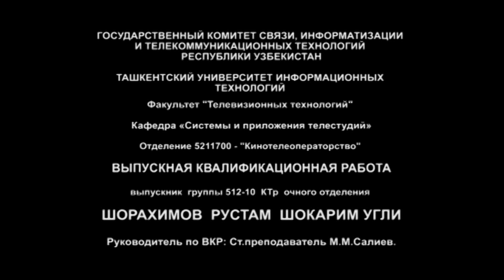"QISMAT" qisqa metrajli badiy film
оператор РУСТАМ ШОРАХИМОВ
БИ рахбарлари доцент БАТЫР БАЗАРБАЕВ, МАРАТ САЛИЕВ